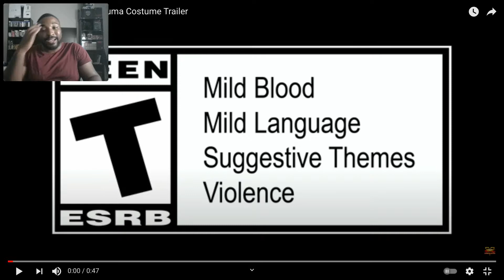STREET FIGHTER V Cyber Gouki Trailer Reaction (He is Back after Over 20 years)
My Reaction to Street Fighter V Cyber Gouki